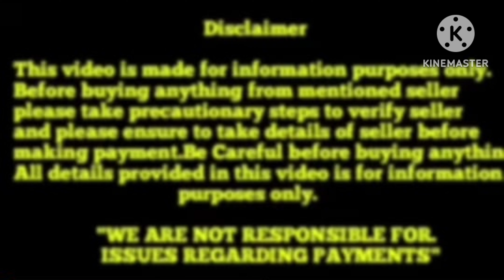Extraordinary ROTTWEILER puppies for sale in Telugu||8247783160